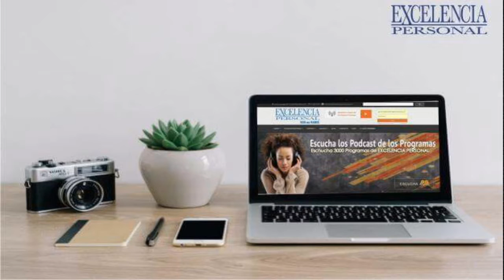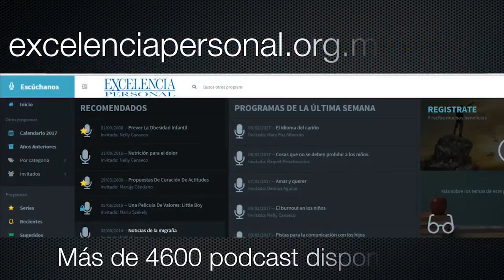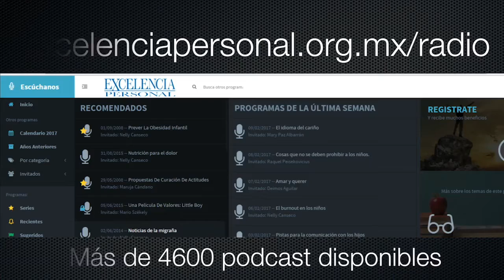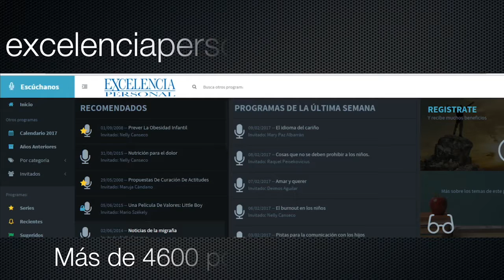¿Cómo le digo? Educación Sexual moderna. Con Laura de la Fuente 🎙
¿Cómo le digo? Educación Sexual moderna. Cómo hablar con los hijos de sexualidad. Sexualidad en la adolescencia. Desarrollo sexual. Sexualidad con conocimiento. Educación sexual integral. Cómo explicar sexualidad a los niños. Que tus hijos te escuchen.

Cuando no sabemos cómo dar una explicación a los hijos en temas de sexualidad, los expertos sugieren introducir la información poco a poco, con explicaciones acordes a la edad del niño o joven y siempre apoyado desde la perspectiva del amor. La educación de la sexualidad integral, está basada en la formación en el amor, ya que el amor y el sexo deben ir siempre juntos si lo que se busca es la felicidad.

Enseñándoles a ver la sexualidad desde una perspectiva de amor compartido en pareja, encaminados a que tengan una vida sexual plena, sin malos hábitos pero al mismo tiempo, sin el tabú que se tiene con este tema. Cuidando la forma en que se aborda el tema con ellos y marcando claramente la línea entre libertad y libertinaje.

Intro 00:00
Introducción al Tema 05:00
Puntos Importantes 17:00
Recomendaciones 30:00
Conclusiones 39:00
Cierre 40:00